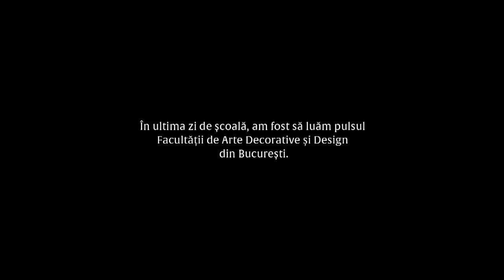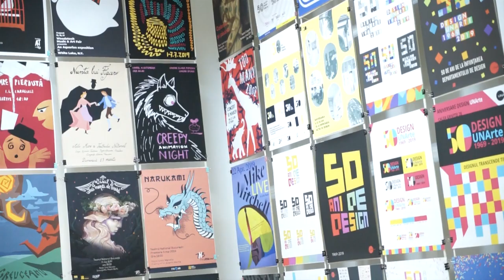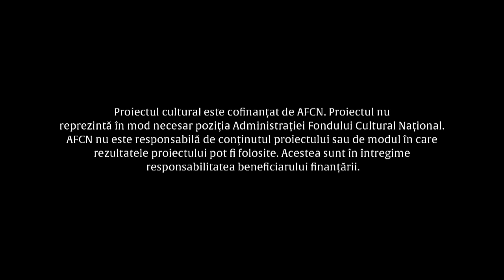Ultima zi de școala la Arte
La finalul lunii iunie, când s-a încheiat anul universitar, am fost la Ziua Porților Deschise la Universitatea Națională de Arte din București. Am intrat prin atelierele de sticlărie, restaurare și ceramică la Facultate de Arte Decorative și Design, am fost la un festival de artă video și performance și-am văzut cele mai fresh colecții ale absolvenților de modă.

Acest material face parte din proiectul „Artists in Proress”, realizat de Scena9 și co-finanțat de Administrația Fondului Cultural Național. Prin acest proiect, vrem să înțelegem mai bine lumile din școlile de artă românești și să cunoaștem cele mai tinere generații de artiști. Mai multe materiale, pe

Video: Andrei Becheru
Muzică: Mix de Miron Ghiu